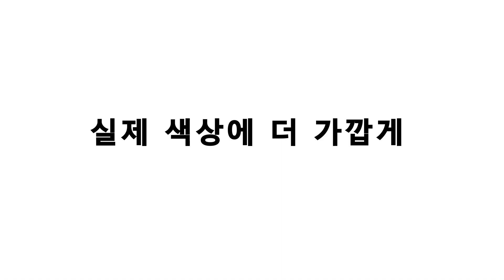EHOMEWEI OLED Series Portable Monitor 3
13.3 inch, OLED Panel, Multi Touch, Stylus, MacOS Gesture Support, 100%DCI-P3, FHD